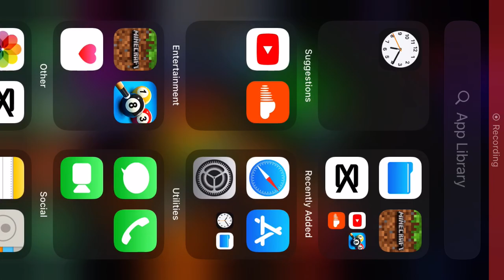Here’s another minecraft video for you